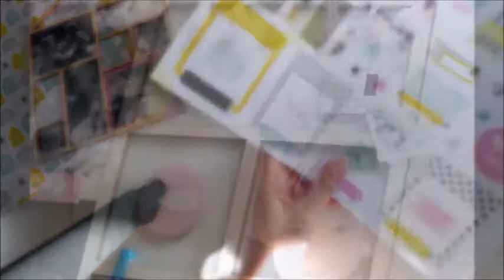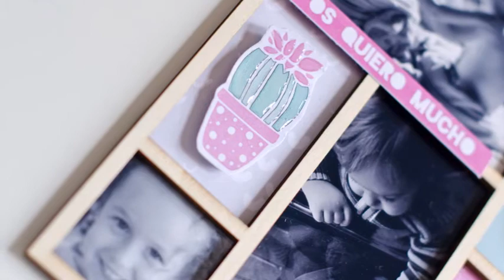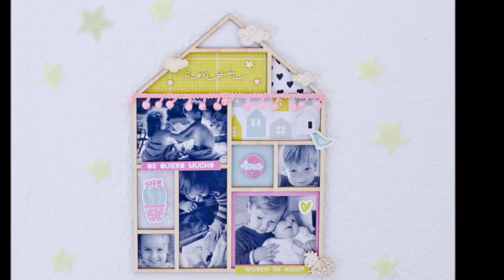Casita de madera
En el video proceso que os presentamos hoy, Cristina, os va a mostrar con qué materiales y de qué modo, ha ido decorando su estructura de madera en forma de casita.
¿No os parece una preciosidad de proyecto?

Dónde comprar la colección Graphic love
-COLECCIÓN DE PAPELES
-PACKS DE MADERITAS:

¡SÍGUENOS!